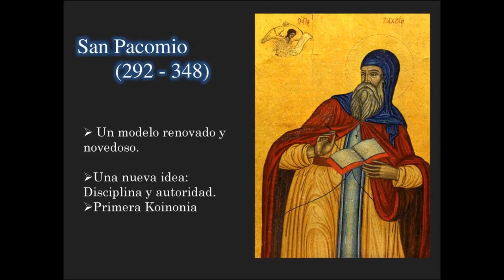Santo del día 9 de mayo: San Pacomio, abad (de nazaret.tv)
► ¿Quieres conocer el santo de cada día? Entra ahora en Nazaret TV
Más enlaces interesantes: